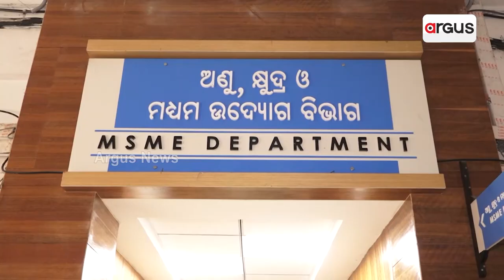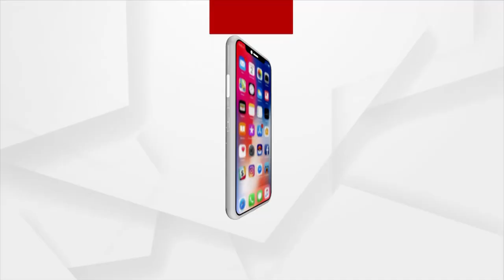ସମ୍ଭାବନା ଅଛି ହେଲେ ସଦୁପଯୋଗ ହେଉନି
ବେଳାଭୂମିରେ ପର୍ଯ୍ୟଟନର ବିକାଶ ପାଇଁ ଗୋପାଳପୁର ବେଳାଭୂମିରେ 6 ବର୍ଷ ତଳେ ତିଆରି ହୋଇଥିଲା ଇକୋ ରିଟ୍ରଟ.. ଏବେ ଦେଖନ୍ତୁ କେମିତି ହୋଇଛି ବିକାଶ... 9 କୋଟି ଖର୍ଚ୍ଚ ହୋଇ ତିଆରି ହୋଇଥିବା କଟେଜରେ ତାଲା ଝୁଲୁଛି